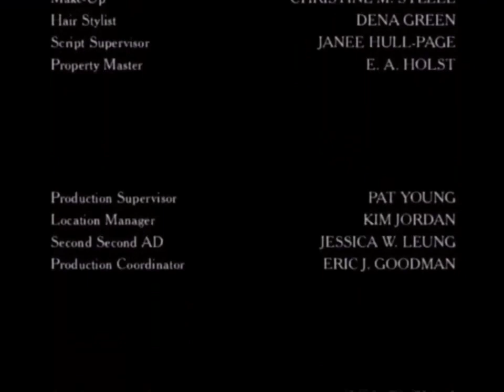24 February 2023